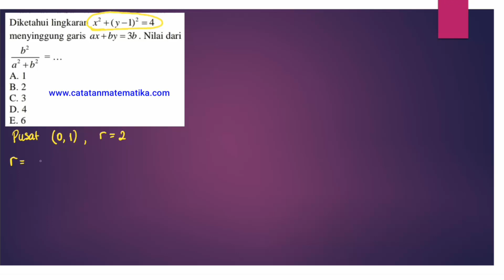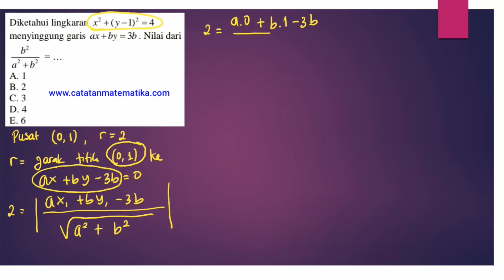Soal Asli UTBK 2019 Matematika Saintek-Persamaan Lingkaran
1. Persamaan lingkaran
2. Jarak Titik ke garis